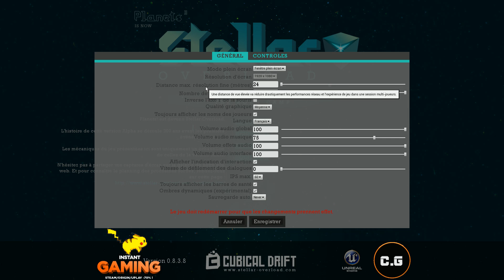Stellar Overload - On fait quoi dans ce jeu ? - #01 [Fr]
On test un jeu qui avait été annoncé comme le successeur de minecraft ! mais en faite pas trop :/